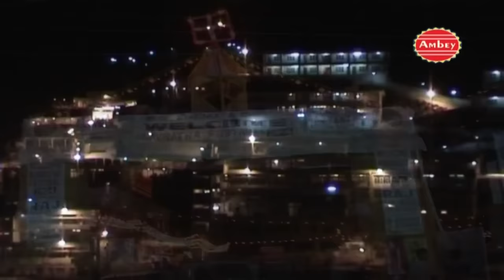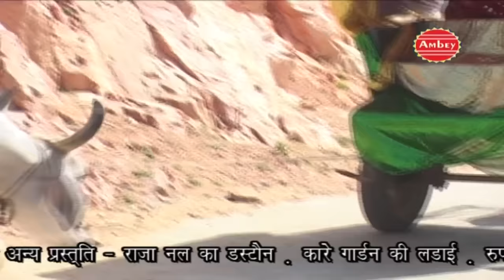ढोला ॥ किशन लाल की चोरी ॥ Folk Story By Hariram Gurjar Ambey Bhakt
Album - Dhola -Kishan Lal ki Chori

Singer - Hariram Gurjar

Watch "Dhola -Kishan Lal ki Chori Dhola -Kishan Lal ki Chori " From Ambey Bhakti